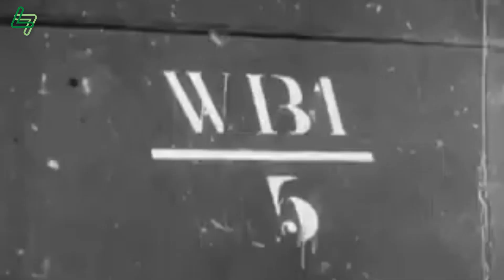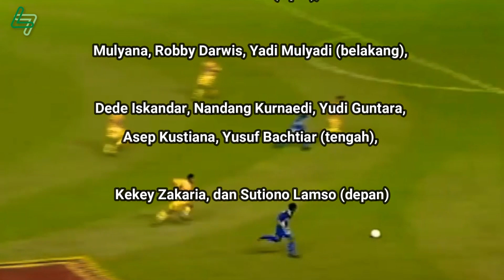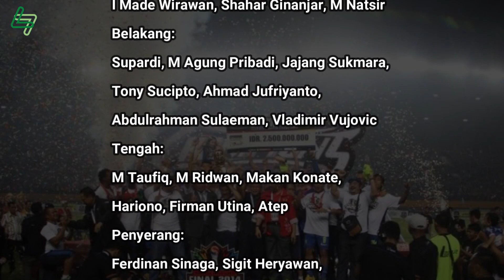Sejarah Persib Bandung Masa Awal Sampai Liga Super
Persatuan Sepak Bola Indonesia Bandung atau disingkat Persib adalah klub sepak bola Indonesia dari Kota Bandung. Klub yang berdiri pada 14 Maret 1933, ini mempunyai julukan Maung Bandung dan Pangeran Biru. Sejak dahulu permainan Persib Bandung mempunyai ciri khas permainan kaki ke kaki, kreativitas dan kecepatan penyerangan. Bagaimanakah sejarahnya ?
Untuk lebih jelasnya yuks kita simak videonya

Sobat History akan selalu membuat video seputar sejarah baik sejarah nasional  maupun sejarah dunia secara menarik dan informatif yang berasal dari berbagai sumber edukasi dan informasi di dalam negeri dan luar negeri yang dipublikasikan kedalam sebuah video media pembelajaran yang mempermudan dalam sharing ilmu pengetahuan.

Masa-masa Awal Persib
Keikutsertaan Kompetisi Liga Indonesia
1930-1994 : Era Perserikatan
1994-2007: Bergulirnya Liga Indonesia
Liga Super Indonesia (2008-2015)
Perstasi-prestasi yang Pernah Diraih Persib